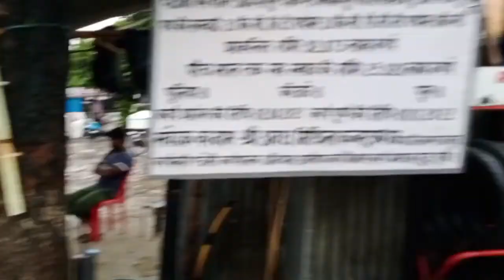barish me muzaffarpur dub jata hai / aranjanvlogs / Muzaffarpur news /aranjanvlogs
barish me muzaffarpur dub jata hai